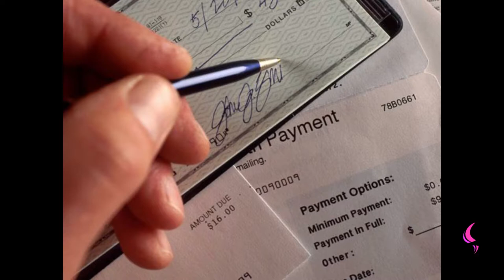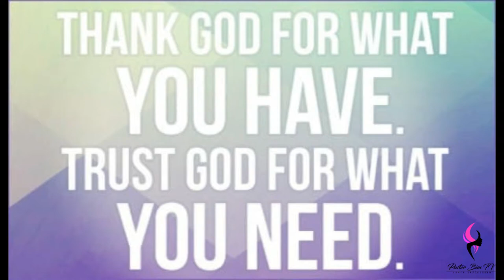Tithing | Daily Motivation | Pastor Bim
Watch this insightful motivation teaching by Pastor Bim

MALACHI 3 vs 10
Bring ye all the tithes into the storehouse, that there may be meat in mine house, and prove me now herewith, saith the LORD of hosts, if I will not open you the windows of heaven , and pour you out a blessing, that there shall not be room enough to receive it.(KJV).

TITHE IS 10% OF YOUR INCOME

MALACHI 3 vs 11
And I will rebuke the devourer for your sakes, and he shall not destroy the fruits of your ground; neither shall your vine cast her fruit before the time in the field, saith the LORD of hosts.(KJV).

AS YOU CONTINUE TO TITHE You WILL CONTINUE TO BE PRODUCTIVE.

TITHING IS A PRIVILEGE FOR YOU TO GET INVOLVE IN GOD BUSINESS.

GOD IS OUR NUMBER ONE INSURANCE COVER.

EXAMPLE IN THE BIBLE SOMEONE WHO PAID TITHE WAS ABRAM WHOSE NAME TO CHANGED TO ABRAHAM.

GENESIS 14 VS 19
And he blessed him, and said, Blessed be Abram of the most high
God, possessor of heaven and earth: (KJV).

GENESIS 14 VS 20
And blessed be the most high God, which hath delivered thine enemies into thy hand. And he gave him tithes of all.(KJV).